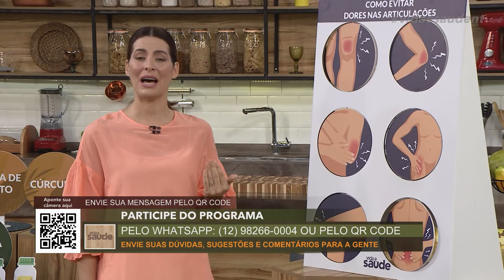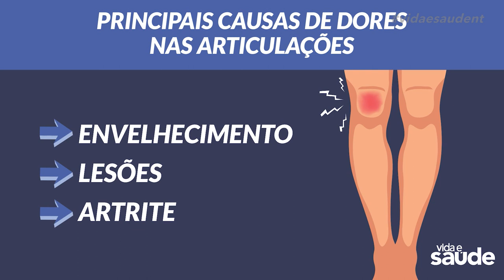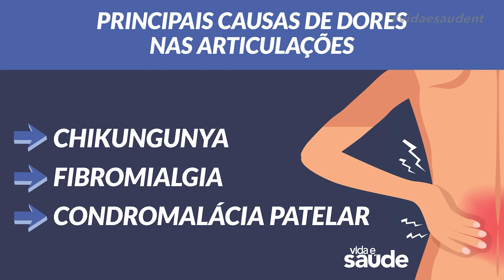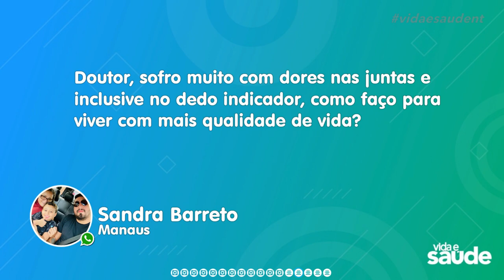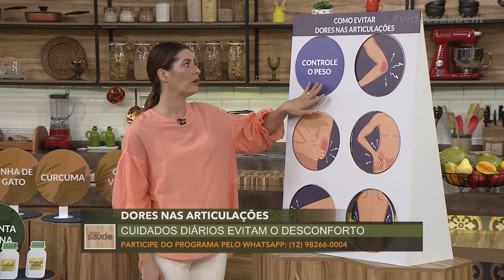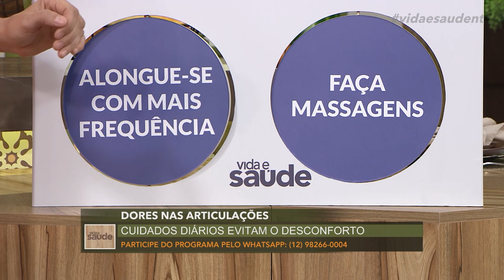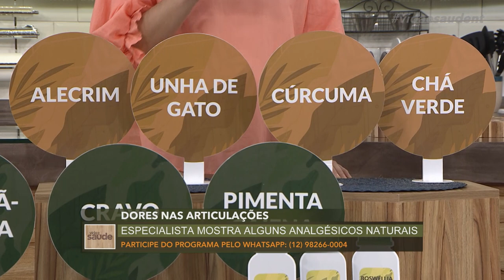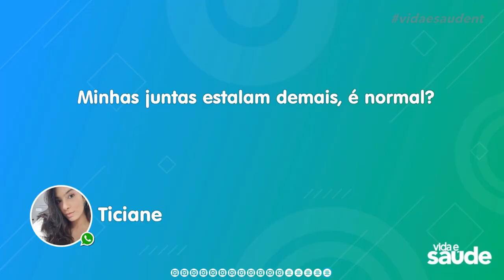Dores nas articulações - Parte 2 (04/05/21)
Crônicas ou agudas, inflamatórias ou mecânicas, as dores nas articulações atingem pessoas de todas as idades e gêneros e podem ter uma série de motivos. As dores articulares costumam envolver a cartilagem, o revestimento articular, o ligamento e os ossos. Elas são classificadas entre agudas e crônicas e entre inflamatórias ou atraumáticas e mecânicas ou traumáticas. Cada uma delas se manifesta de uma forma, e as causas são variadas, podendo ser desde consequência de uma gripe a uma lesão ocasionada por torção, queda ou contusão. E, para entender melhor a identificar cada uma delas e entender quando é o momento de procurar um especialista, vamos conversar hoje com o Ortopedista Dr. Mateus Francisco, do Hospital Adventista de Manaus.

Exibido na TV Novo Tempo de segunda a sexta às 16:00.